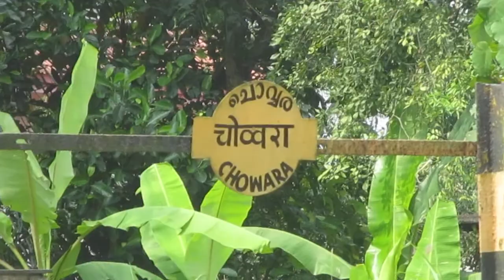Trainspotting around Ernakulam - Indian Railways | Southern Railways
INDIAN RAILWAYS

1. Sabari Express
2. Indore Kochuveli Express
3. Kochuveli Lokamanya Tilak Terminus (Garib Rath)